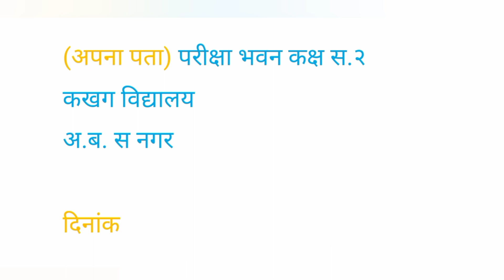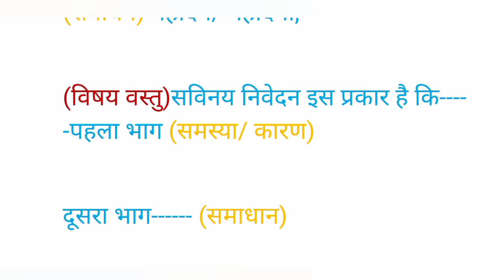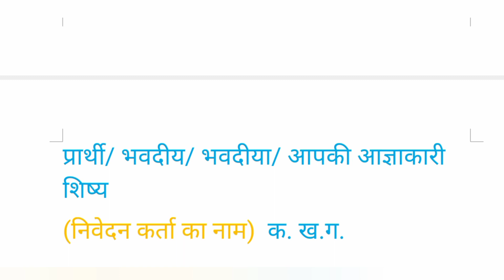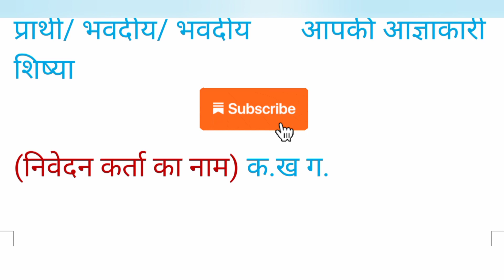औपचारिक पत्र का प्रारूप (विद्युत अधिकारी, जिला अधिकारी ,समाचार संपादक)